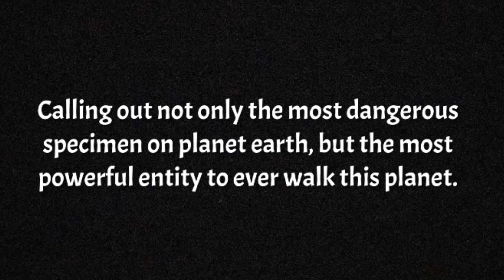Le Discours de Rules vs Theuderic